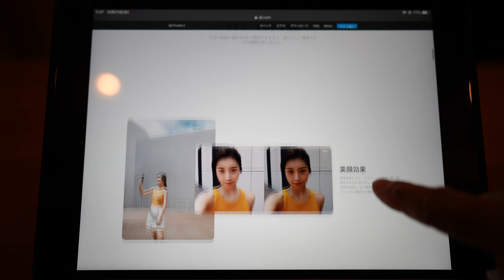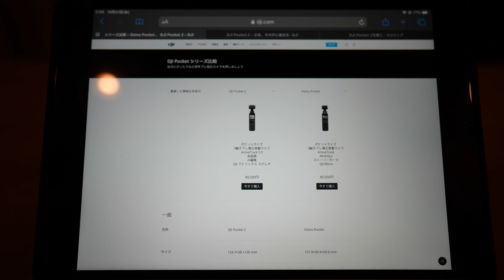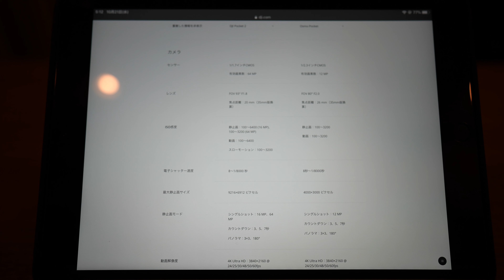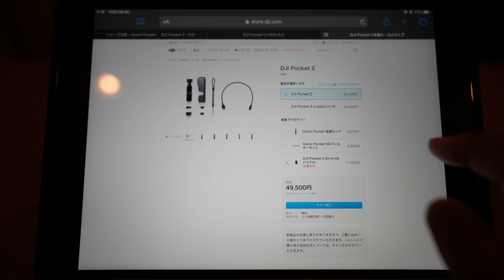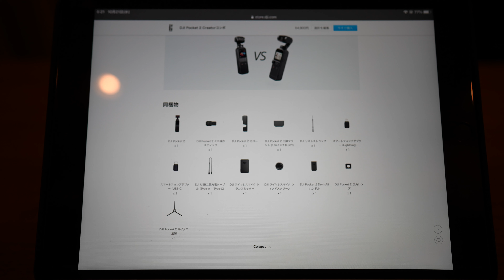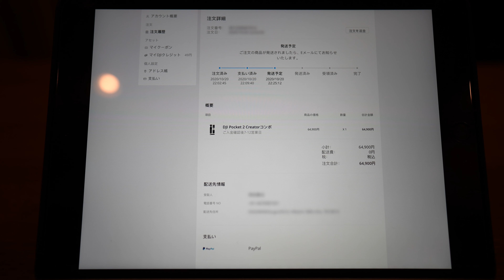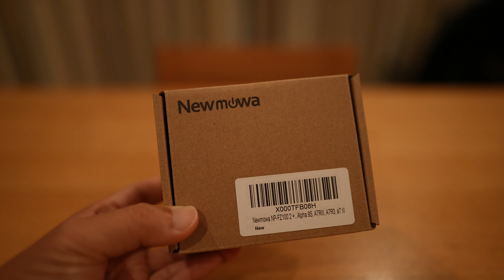DJI Pocket 2 Creator combo 予約完了 #644 [4K]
ついに出た！！
DJI Osmo Pocketのニューモデル「DJI Pocket 2」を早速予約しました

前モデルと見た目は変わりませんが中身はかなり進化しているようです。

「DJI POCKET 2 Creator コンボ」

「Newmowa NP-FZ100 充電器セット」

「DJI OSMO POCKET」
「Kenko WIDE ANGLE LENS」
「コントローラーホイール」
「ジンバルプロテクター」
「DJI OSMO ACTION」
「DJI OSMO ACTION マイクアダプター」
「PGYTECH OSMO ACTION用 フレーム」
「10cmL型 3.5mmマイクケーブル黒」
「Ulanzi ミニ三脚 MT-08」
「Ulanzi ミニ三脚 MT-09」
「RODE WIRELESS GO」

SONY α7sⅢ
SONY α7c
SONY SEL1635Z
SONY ZV-1